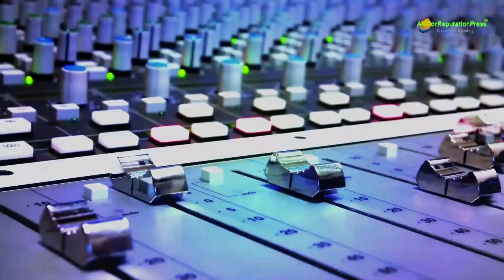Wyveda I. Philbert with Benji Cole From CBS Radio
Benji Cole of CBS Radio interviewed the author of "A Young Man’s Dream/An Old Man’s Reality", Wyveda I. Philbert. This narrative is a day-to-day journal about the 5000-mile boat trip known as "The Loop" or "The Great Circle". This is about a young man’s dream of doing this trip after reading a book about it and working on the sailboat for five years.

Wyveda I. Philbert lives in southern Indiana with her husband, Joe, and her cat, Cotton. They live in a long red cedar cabin, which her husband built. They have six children. She loves spending time with her grandchildren and serving her church. She was the past president of the local garden club. She enjoys drawing, painting, and knitting, as well as feeding the local birds that visit her yard.

Immerse yourself in this boat adventure, "The Great Circle," and get a copy of this book today!
A Young Man's Dream / An Old Man's Reality is available to buy in the following online bookstores: